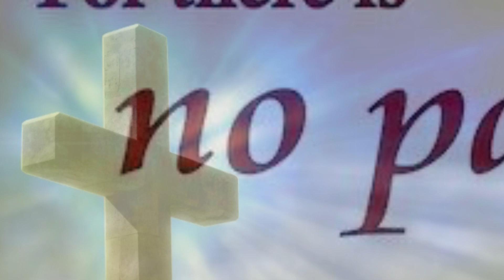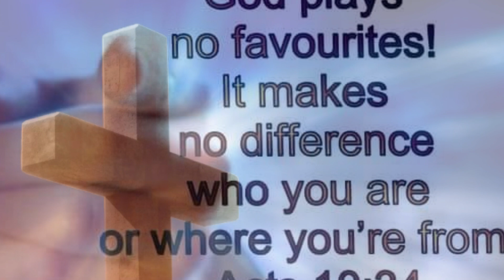Bible Blues Music Video - Rumors of War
The music video for the bluesy gospel track "Rumors of War" delves into a powerful message of Matthew 24, exploring the themes of wars and rumors of wars as prophetic signs of the times. Featuring powerful visuals that intertwine scenes of conflict and strife with displays of unity among neighbors. As the soulful, raspy vocals express themes of faith, resilience, and hope amid chaos, the imagery showcases both historical and modern-day struggles. The video ultimately encourages viewers to confront the realities of war as we approach the year 2024. We examine how current global events resonate with biblical prophecies and what they may signify for our future, while seeing solace in spirituality and community support.